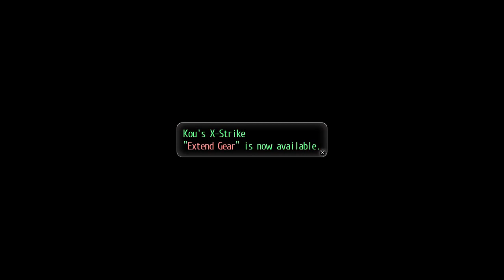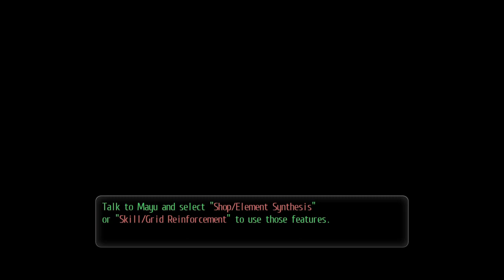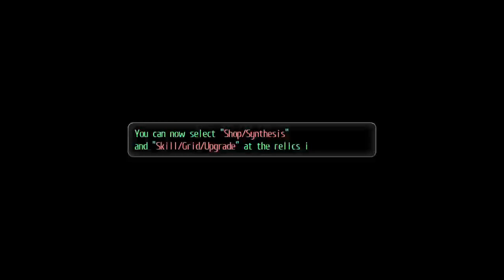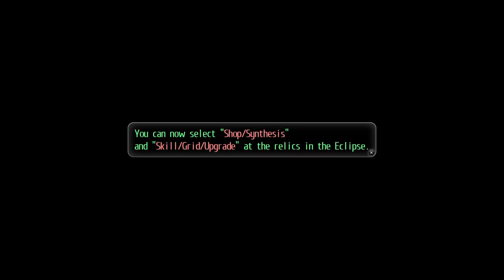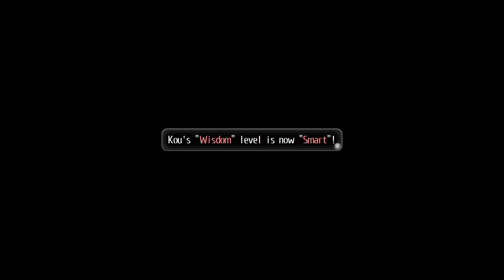Tokyo Xanadu eX Part 3